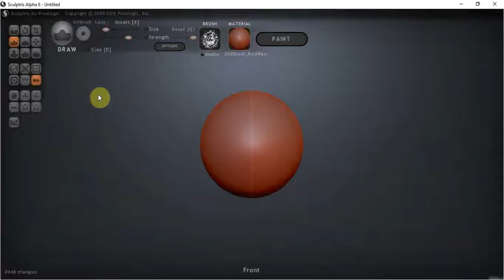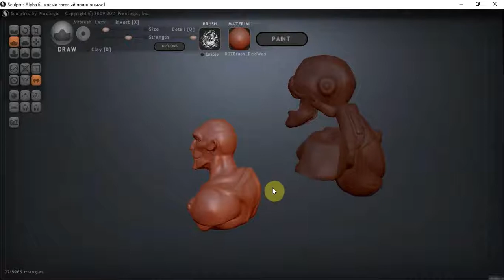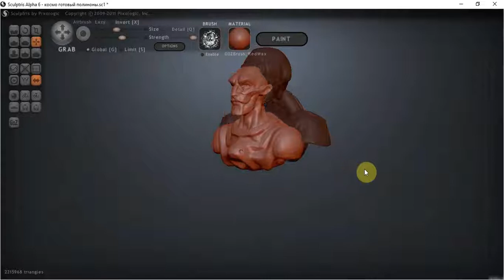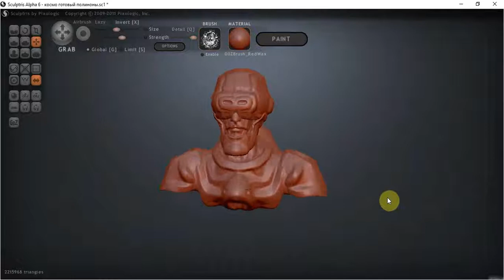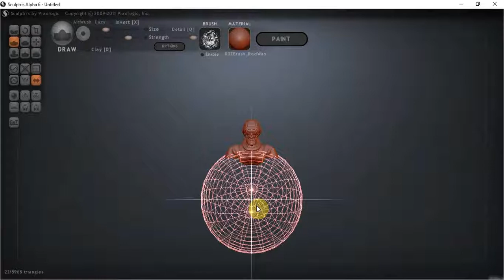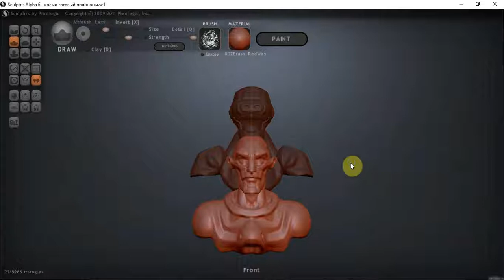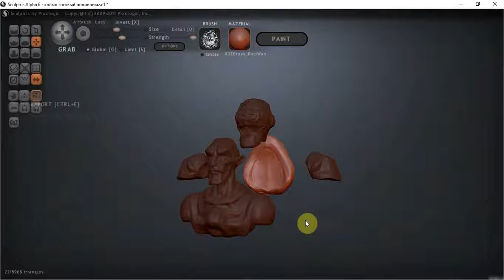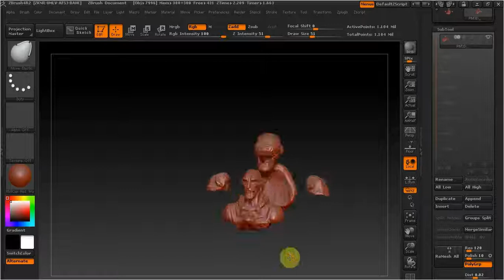Sculptris и ZBrush сабтулы часть 1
В этом видео разберем возможность создания сабтулов в скульптрис .